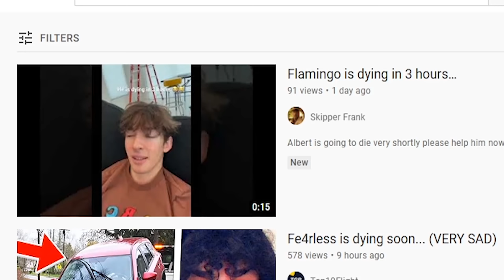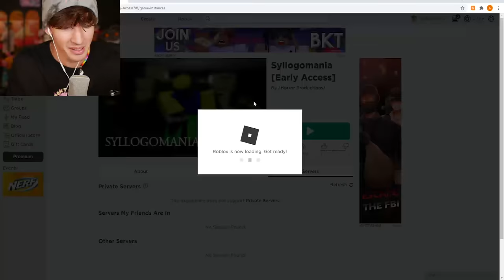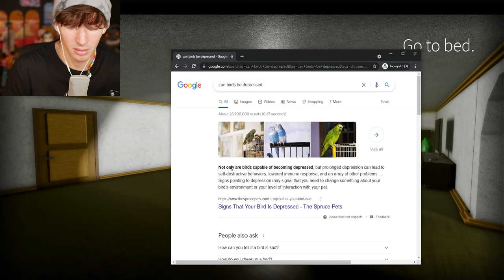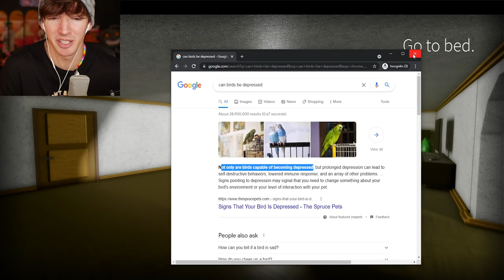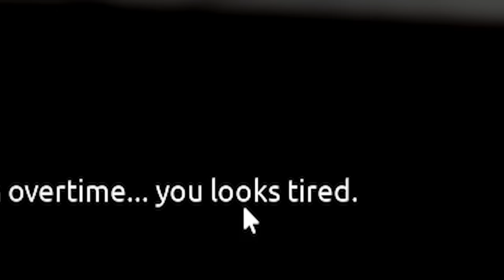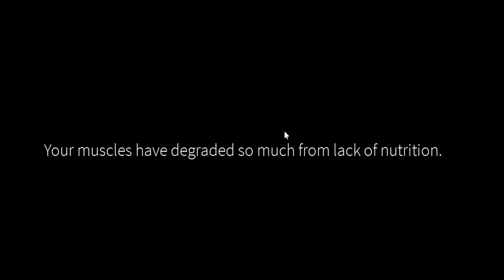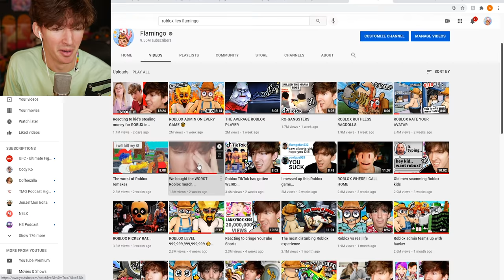The rock bottom of Roblox...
USE STAR CODE FLAMINGO! OR DIE
Today I play a Roblox game that I forgot how to spell but click the link it's such a good roblox story game yeah go play it and yeah and hmmm yeah and.. yeah.. hmm and yeah